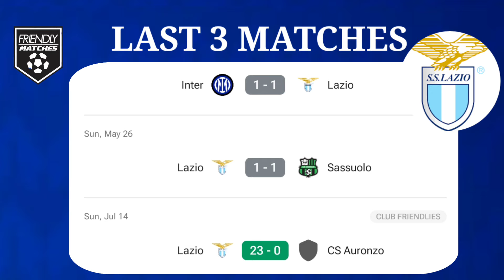🔴 LAZIO vs TRAPANI CALCIO - FRIENDLY MATCH 2024 - PREVIEW,PREDICTIONS AND LINEUPS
🔴 LAZIO vs TRAPANI CALCIO - FRIENDLY MATCH 2024 - PREVIEW,PREDICTIONS AND LINEUPS ERZGEBIRGE AUE vs DORTMUND - FRIENDLY MATCH 2024 - PREVIEW,PREDICTIONS AND LINEUPS
🔴 ORLANDO PIRATES vs SEVILLA - FRIENDLY MATCH 2024 - PREVIEW,LINEUPS,PREDICTIONS
🔴 ROSENBORG vs MANCHESTER UNITED - FRIENDLY MATCH 2024 - PREVIEW,LINEUPS,PREDICTIONS